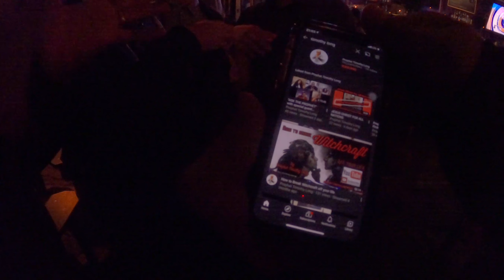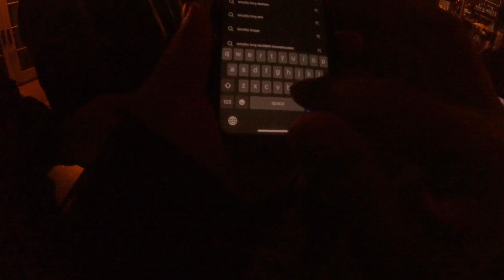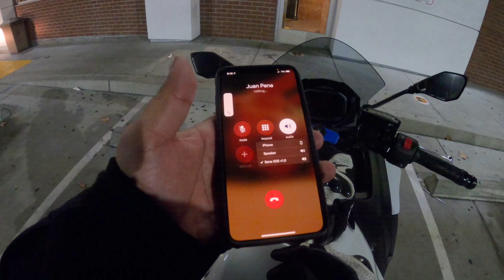MotoVlog #11: Farewell Stanley - 2020 Ninja 650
Riding out to my co-worker's farewell party at a Kingfish Pub in Oakland, CA. Enjoy the ride, music, and party.

Copyright Music credited to where credits due.
On My Own - Far Out by Karra

NCS musics